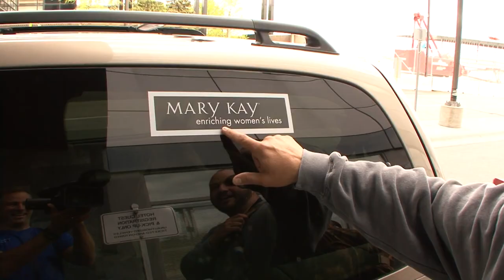NEED ADRENALINE?!? - The Choice (Full Episode) // S4: Episode 7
Join Ralph and Vicki, and the POSSE as they head up to Manitoba with our good friends at Adrenaline Outfitters on an Adrenaline-filled black bear hunt. Watch Ralph take a monster blackie, while hunting from a "penthouse". POSSE member Dave Wozniak scores on his last day in camp during a downpour, and Vicki fills her tag on another great Manitoba black bear.